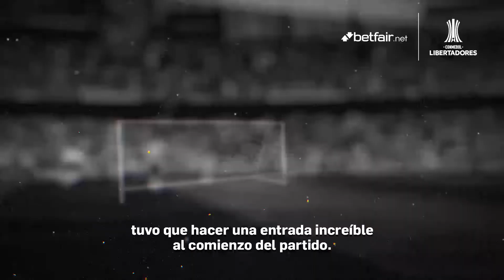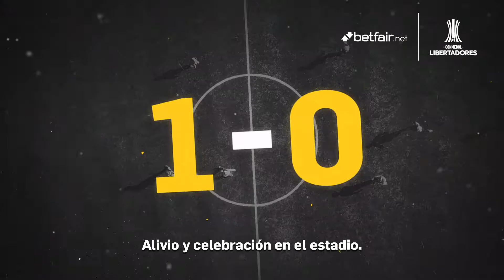Otro momento imposible en la Libertadores en el aniversario de este encuentro épico de 2017.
En el segundo episodio de ocho de la serie, recordamos la alegría y alivio de los fans de Grêmio cuando se rompió la maldición de octavos en el partido contra Godoy Cruz.